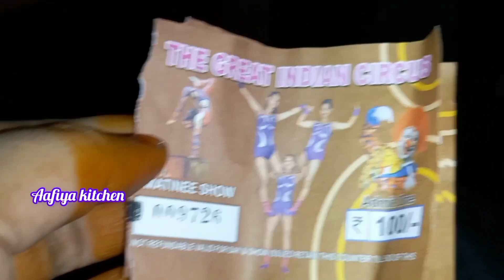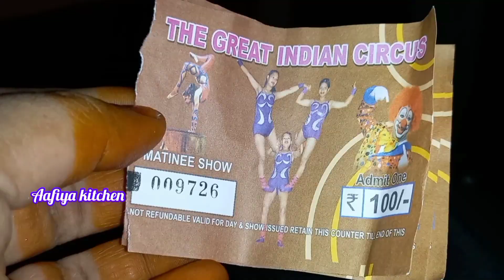5 years back இந்தியன் சர்க்கஸ் 🥰 பாக்கலாமா 🤔🤔